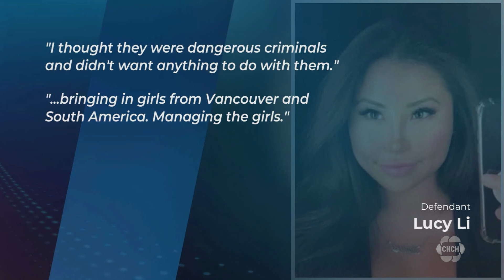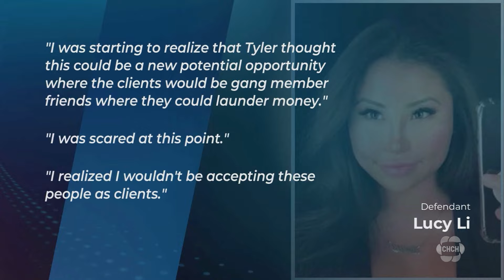Lucy Li takes the stand in Stoney Creek murder trial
A woman accused of first-degree murder testified about the victim today as someone who was “extra dangerous.”

Lucy Li took the stand in her own defence, describing the man who was killed as a criminal, a sex trafficker and a drug dealer.

Lucy Li is charged with first-degree murder along with Oliver Karafa in the killing that took place in February 2021.

Victim Tyler Pratt was found shot to death outside a warehouse in Stoney Creek while his girlfriend Jordyn Romano was shot and injured.